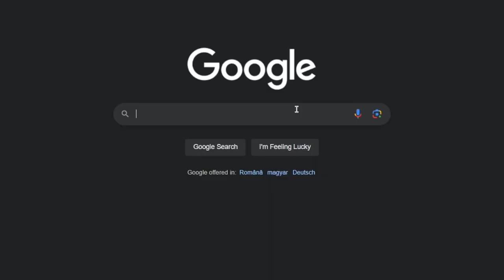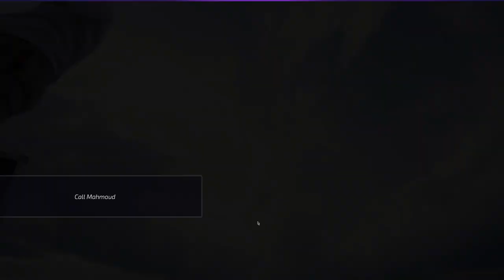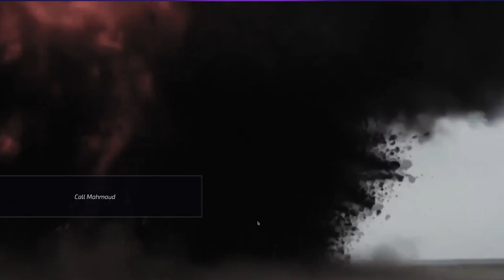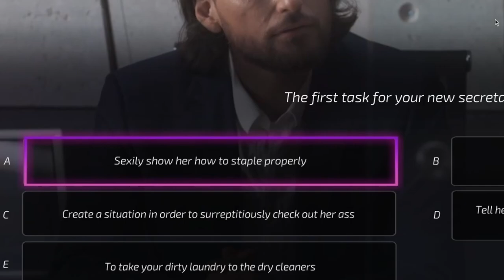Super Seducer 2 but I'm not seducing anyone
I know the mic quality is kinda off, I am truly sorry.